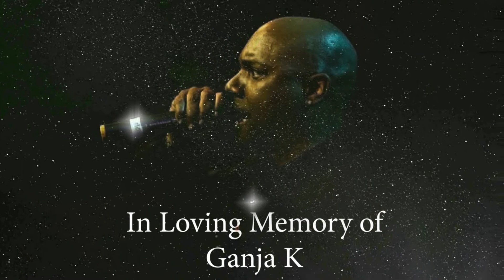Myka9: A NewSuspiria (Official Music Video)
Myka 9 does it again...HIPHOPDX PREMIERE – As he wraps up another tour, Freestyle Fellowship/Project Blowed staple Myka 9 is back with a new visual for “New Suspiria,” which is the title track from his latest full-length solo album. Produced by Jade River, “New Suspiria” was inspired by a 1977 Italian horror film involving a dance company.